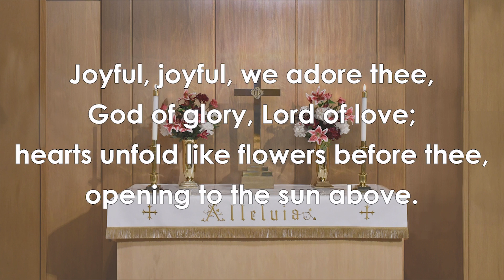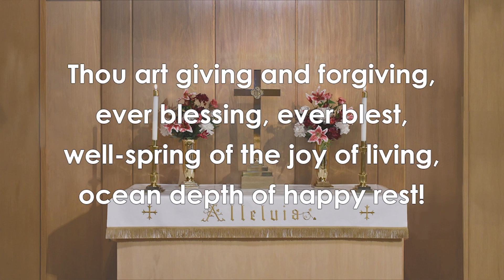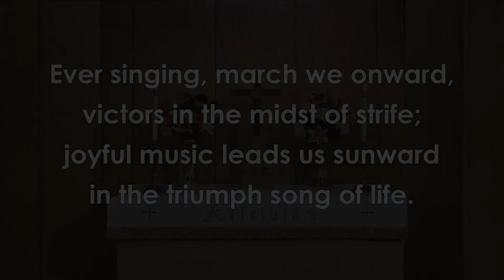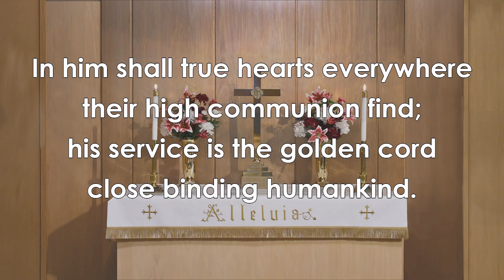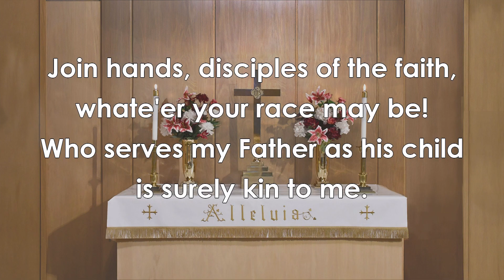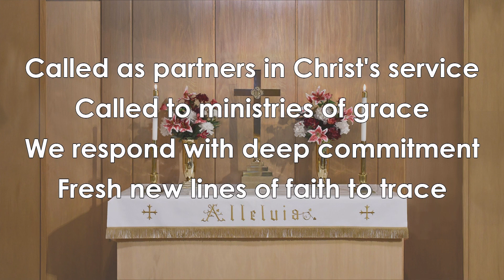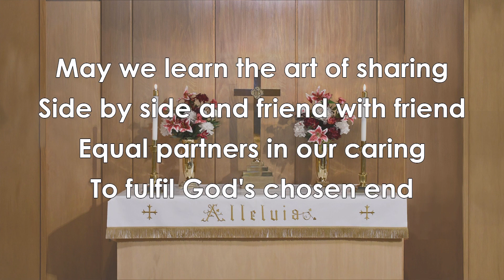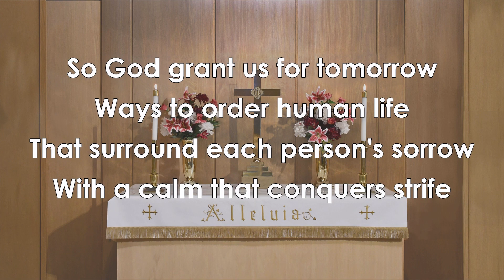4.28.24 Sunday Worship